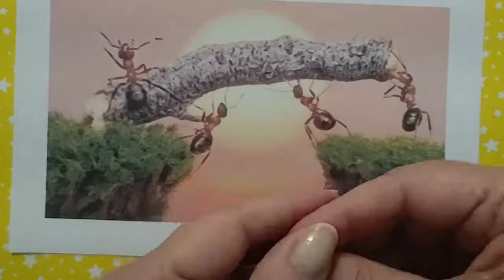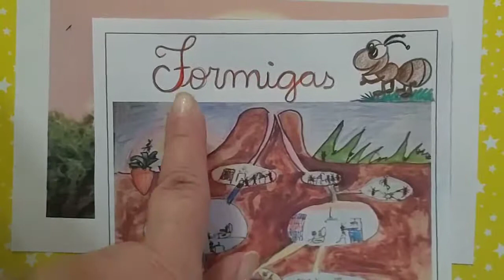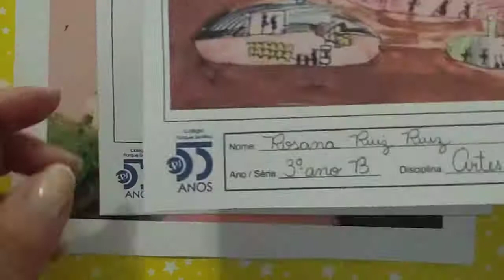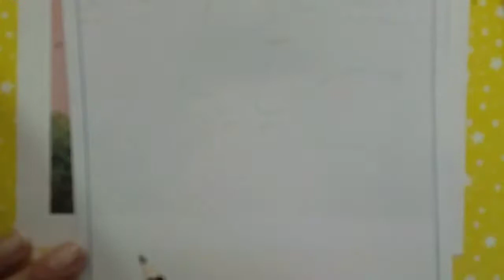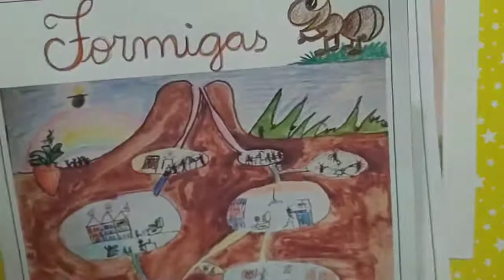Artes: Formigas 3 ano